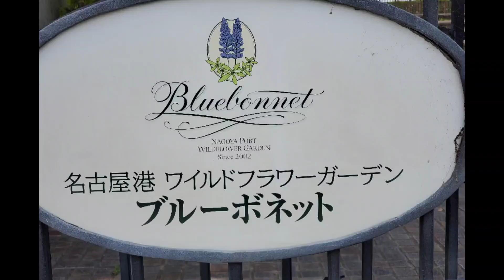Nag unwind sa park while filming| Nagoya Blue bonnet